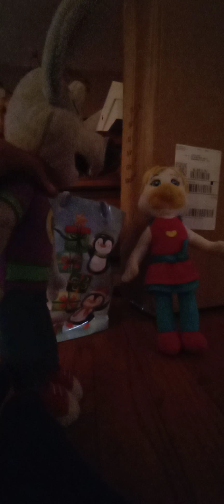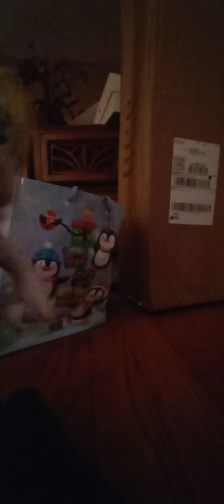Mario and luigi and friends christmas special part 2